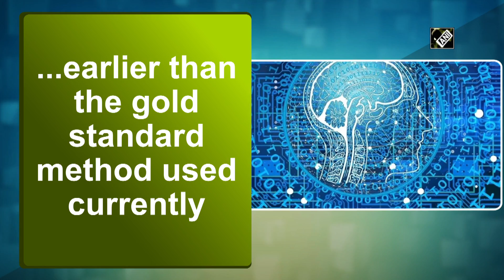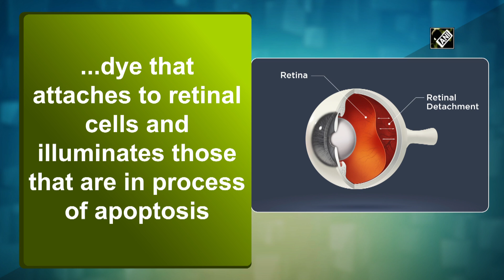AI-supported test could lead to early detection of glaucoma progression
New Delhi, May 05 (ANI): Researchers have discovered a new test that can detect glaucoma progression 18 months earlier than the gold standard method used currently.  The clinical trial by UCL researchers was published in the journal Expert Review of Molecular Diagnostics. Glaucoma, the leading global cause of irreversible blindness, affects over 60 million people, which is predicted to double by 2040 as the global population ages. Loss of sight in glaucoma is caused by the death of cells in the retina, at the back of the eye.